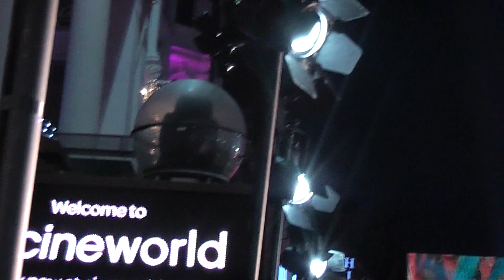London Premiere: Kristin Scott Thomas, Sharon Horgan | Military Wives (The Fan Carpet)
The Fan Carpet's Corinna Jane spoke to Kristin Scott Thomas, Sharon Horgan, Jason Flemyng, Liz Gallacher, Peter Cattaneo, Gareth Malone, Samantha Stevenson and members of Militay Wives Chiors at the UK Premiere of Military Wives.

The inspirational story of friendship, love, and support on the home front. A group of women come together as their partners serve in Afghanistan. Together they form the very first military wives choir, helping each other through some of life’s most difficult moments and also becoming a media sensation and global movement in the process. Peter Cattaneo (The Full Monty) directs Oscar® Nominee and BAFTA® Winner Kristin Scott Thomas (Darkest Hour) and BAFTA® Nominee Sharon Horgan (Catastrophe) in this feel good crowd-pleaser.

MILITARY WIVES stars Kristin Scott Thomas, Sharon Horgan, Greg Wise (A Private War) and Jason Flemyng (Lock, Stock and Two Smoking Barrels). Rounding out the cast and playing the military wives are Emma Lowndes (Downton Abbey), Gaby French (Victoria), Lara Rossi (Robin Hood), Amy James-Kelly (Safe) and India Ria Amarteifio (Line of Duty).

Streaming Now